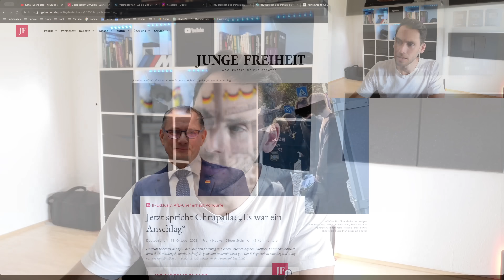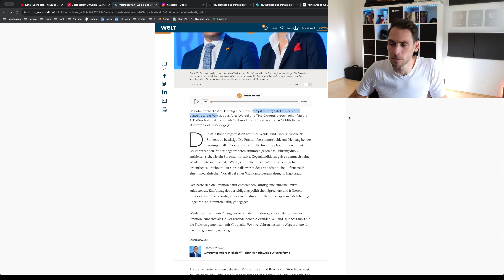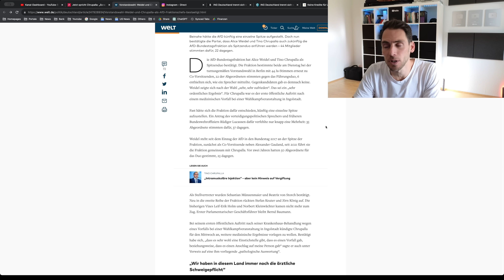Irrer Journalist glaubt FISCHBRÖTCHEN hat Chrupalla vergiftet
AfD Chef Chrupalla äußert sich im Interview und bei einer Pressekonferenz über die Vorfälle der letzten Woche und geht hart mit Staatsanwaltschaft und Polizei ins Gericht!